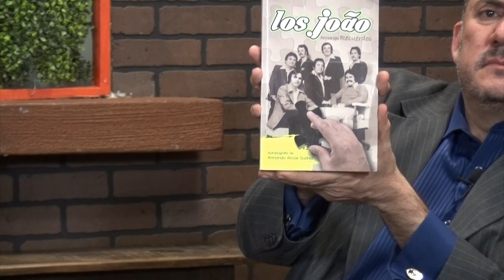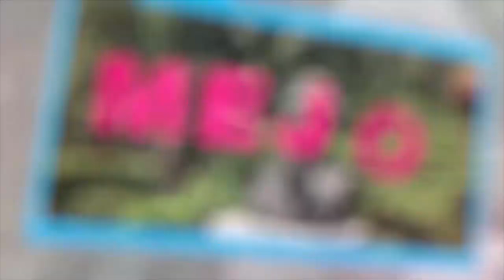En Tus Propias Palabras - El Sonido de Los João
14 de noviembre de 2018
Programa: En Tus Propias Palabras
Conductores: Alejandro Ruíz
Invitados: Filemon Arcos Suarez